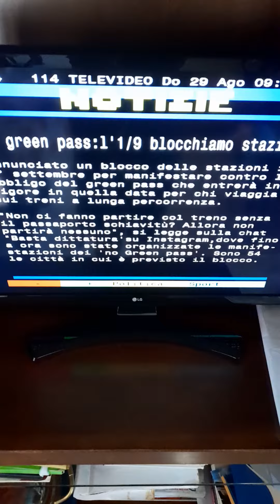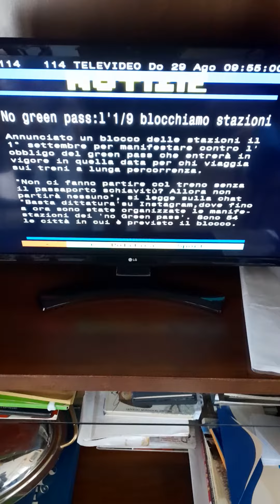NO GREEN PASS...IL PRIMO SETTEMBRE SI BLOCCANO STAZIONI!!!